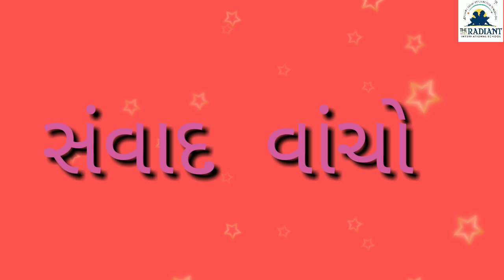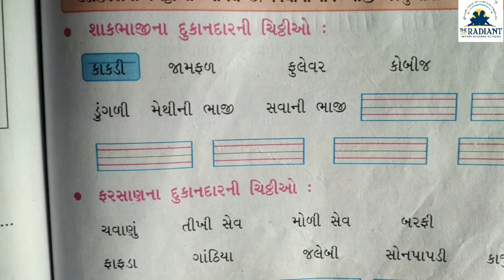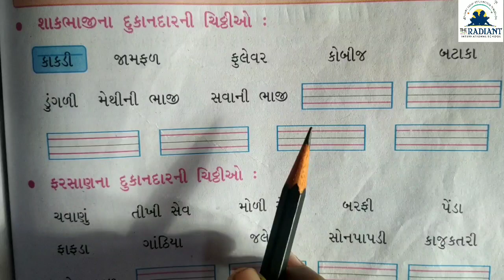કલ્લોલ પાઠ 6 ભાગ 8 720 30 6 91 Jul232020